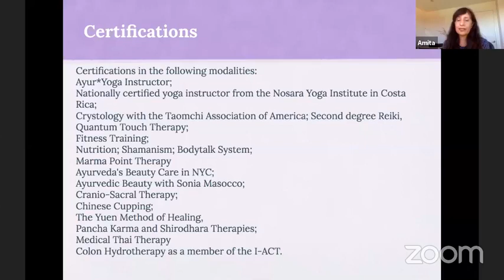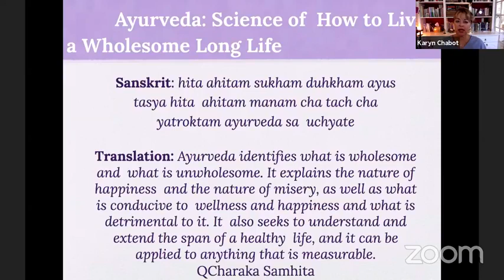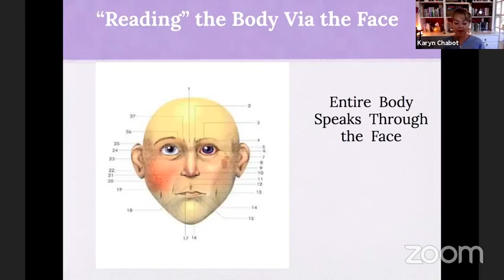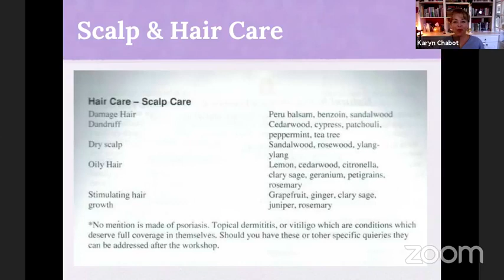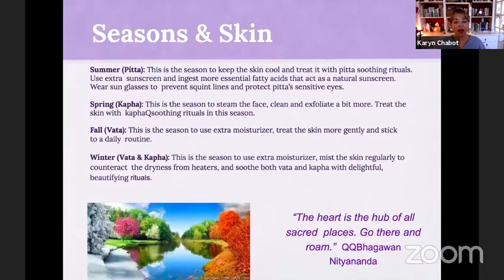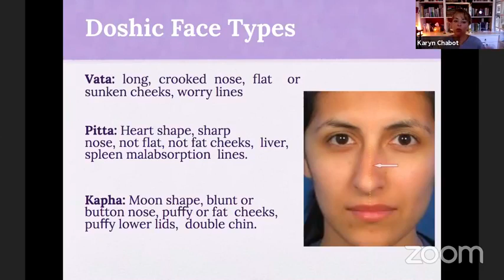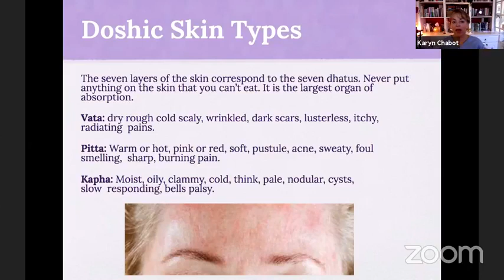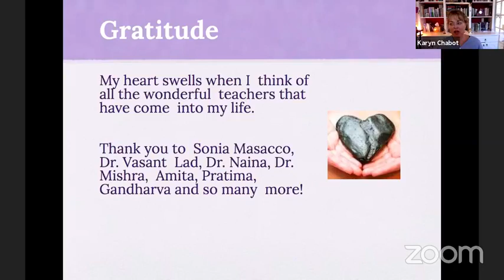Ayurvedic skin & hair beauty care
How does Ayurveda help your skin & hair health and beauty? In Ayurveda, our skin is regarded as a manifestation of our internal health, explains Karyn Chabot (Ayurveda). You will choose skincare products based on your dosha. Ayurvedic methods will pinpoint your target skin issues and reveal what they're reflections of, whether it's your way of life or environment. Treating your skin concerns has to be handled from the inside out, coming down to a diet, lifestyle, and mindset.
The early practice of Ayurveda also puts native herbs in control of homeopathic procedures of recovery, as well as for products that might be used for attractiveness.
Which herbs can help clean your skin? Modern skincare has the propensity to lack a few of the ingredients central to Ayurveda. These missing ingredients might be the key to giving their therapeutic properties into our own skin to tackle topical issues.
- Neem: Called the"miracle tree," the leaves of Neem have been used for over 5,000 years in several remedies. Neem has some severe antibacterial properties that are amazing for sickness, but also for skin-related difficulties. Neem may be used to make seed oil and leaf extracts to be used in soaps and lotions as a way to relieve any inflammation on the skin from eczema, dermatitis, rashes, and psoriasis in addition to killing bacteria which may be seen in acne.
- Fenugreek: Fenugreek (methi dana) is one treasure spice which might not have originated in India, but is now a critical part of our culinary cuisine and culture, as though it belonged to us. It's no surprise then that Ayurveda recognized it's potential thousand years ago and continues to make the majority of its health and attractiveness benefits in its own practice.
- Amla: Amla (Indian gooseberry) has been an important part of hair care health in India for centuries. Massaging amla oil on the scalp helps boost blood flow. This provides enough nourishment to your follicles, which then increases hair growth.
- Triphala
The active chemicals in Triphala churna repairs damaged hair and increase hair volume. The active formula of its ingredients such as Haritaki contains antibacterial and antifungal power which acts on the scalp and retains all types of diseases and fungal action at bay. Triphala powder was known to decrease dandruff too.
- Morgina powder: Moringa is full of vitamins A, C, E, and protein. Moringa oil can assist with clearing acne-prone skin, reducing the size of your pores, and fostering the total radiance of your skin. It may also firm your skin and promote elasticity to supply some anti-aging properties also.
- Tulsi: Tulsi, like Neem, has antibacterial and anti-inflammatory properties, but also adaptogenic properties, which can assist your body to alleviate stress.
Tulsi is also effective for anti-aging. It helps tighten your skin and fight free radical damage (bye-bye, pollution) to help prevent fine lines, age spots, and wrinkles while leaving your skin soft and glowing.
- Ashwagandha: Ashwagandha is a favorite Ayurveda herb that helps with hormonal imbalance, improving your skin's overall feel, and supply calming effects for your skin, too.
- Bhringraj: Bhringraj is a medicinal herb that grows in moist locations. This herb is particularly used for treating various skin and hair woes. It soothes the scalp, which then gives nourishment to hair follicles. Additionally, it facilitates the growth of new hair follicles and so can help revive the quantity of hair.
While you can buy bhringraj oil from shops, it can be made at home too. Folks have been making bhringraj oil in the home since centuries. Classic process involves drying the leaves; grinding them into powdered form and then heating it with oil.
Bhringraj oil is used often for treating various skin and hair problems
​ - Brahmi: This miracle herb of Ayurveda could prove to be a charm for the hair. Brahmi is largely popular to calm down stress and clear the brain, but the herb packs many haircare and beauty benefits.